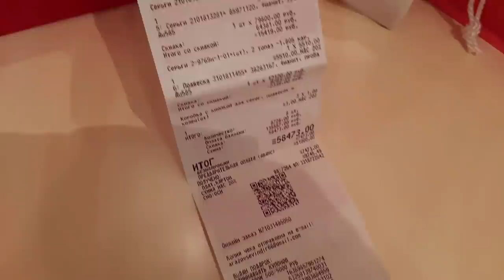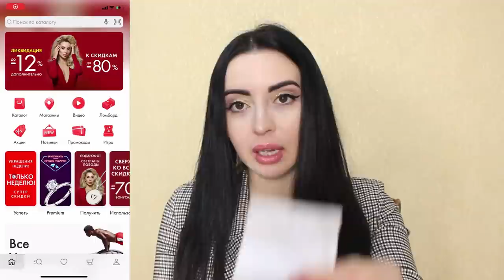ПОКУПКА ЗОЛОТА ОНЛАЙН В SUNLIGHT / Я В ШОКЕ ОТЗЫВ О КАЧЕСТВЕ !! 7 ИЗДЕЛИЙ / Ayka Emilly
рубин054
Скачай приложение и получи кулон в подарок:

Артикулы:
Часы - 58894
Серьги с топазами - 79703
Кулон с топазом - 56142
Цепочка - 84022
Серьги кольца - 98025
Кулон с зеленым камнем - 97779

Мой отзыв о sunlight и моё субъективное мнение о качестве украшений, действительно ли стоит покупать ювелирные украшения в санлайт?